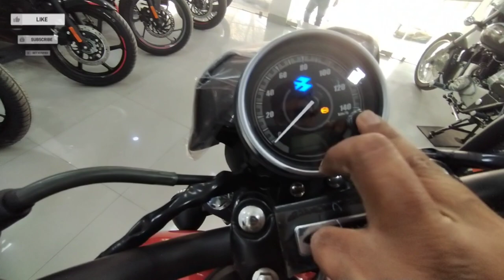2023 Bajaj Avenger Street 160 Review | Should You Buy It?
2023 Bajaj Avenger Street 160 Review | Should You Buy It?